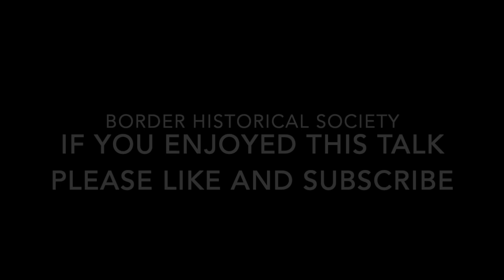The Journals of the Rev. Cyrill and Mary Wyche: Part 1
This is an Audio Recording of Part 1 of a talk presented to the Border Historical Society of East London, South Africa, in the 1960's.

The talk was titled ‘The Journals of the Rev. Cyrill and Mary Wyche’. The speaker is identified on the original BASF tape as Mark Taylor.

The Reverend Cyrill Herbert Eyre Wyche and his wife Mary Wyche wrote a series of letters between May 1878 and July 1881 from the Rectory at St Peter’s Anglican Church, West Bank, East London. The letters were generally addressed to a Miss Duckenfelt in London and addressed ‘Dear Friends’.  The original letters were apparently transcribed by Miss Duckenfelt into a set of three old fashioned schoolbooks and were titled ‘The Wyche Journals’. The three volumes were found amongst family papers by Mark Taylor. The original letters have been lodged at the Cory Library in Grahamstown.

The talk explores the contents of the twenty-four letters and provides a good overview. Subjects include the daily life in East London during his incumbency as the Rector at St Peter's. The opening of two local railway lines were mentioned, as were the Zulu War, the Sotho War, the Frontier Wars and other interesting subjects.

Rev Cyrill Wyche passed away on 25 July 1881. 'Wyche' apparently means 'peat bog' in Anglo Saxon.

Part 2 of the lecture has also been uploaded on the Border Historical Society YouTube channel.
The tape recording was expertly digitized for the Border Historical Society from an old BASF reel-to-reel tape (held in the society's archives), by Paul Wiggins of East London, September 2019.
Postscript provided by the Wyche’s great granddaughter - Margi Coutts:

"Cyrill Wyche’s parish stretched as far as Chalumna (St Andrew's),  Newlands, Ncera etc. Cyrill (and his companion) drowned on their way back from Chalumna while they were crossing the flooding river - their bodies were only found about a week later!
His eldest son Cyrill (my mom's father) was good with languages and learnt to speak Xhosa fluently while in SA - he returned as a missionary to Bolotwa and eventually was the Dean of the Grahamstown Cathedral."